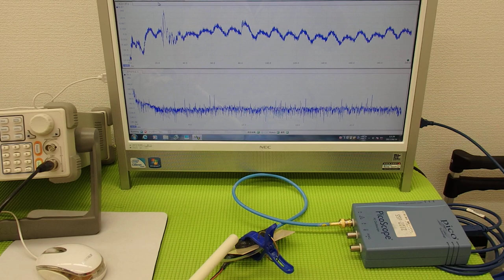オリジナル超音波プローブの「発振・制御」技術